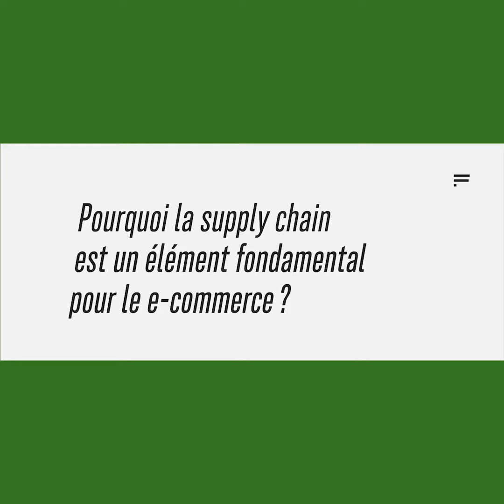Supply Days Edition Spéciale E-Commerce : Interview d'Olivier GRANDCLAUDE, MICROMANIA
Interview exclusive du Directeur Supply Chain de Micromania, Olivier GRANDCLAUDE, lors de la première édition des Supply Days - Edition Spéciale E-Commerce des 30 & 31 janvier 2024